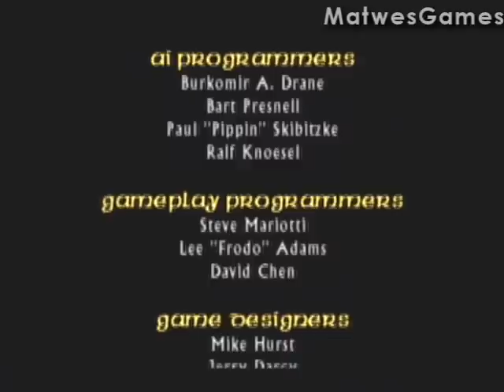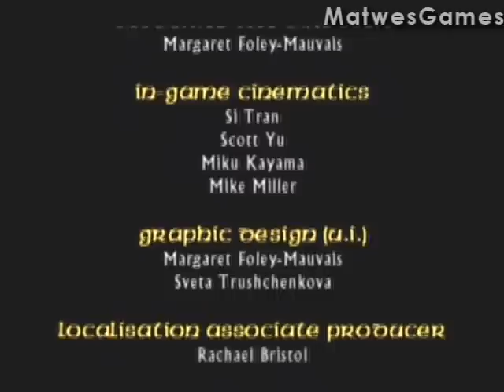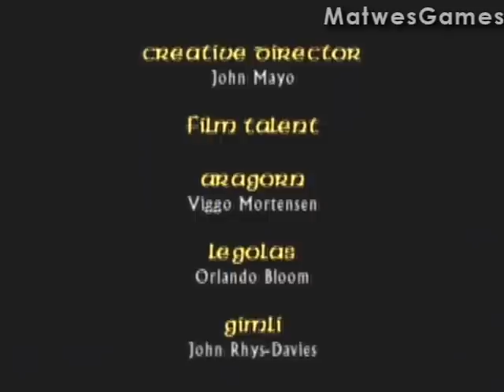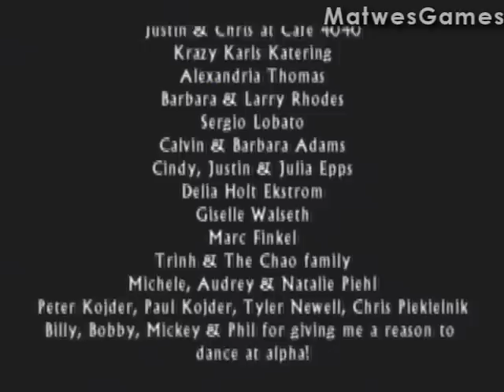Lord of the Rings: The Two Towers (PS2) Walkthrough - 13 - Tower of Orthanc (Isildur) [2/2]